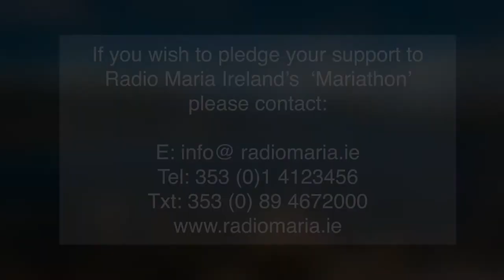RMI Video 15 - Mariathon Appeal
Fr. Eamonn McCarthy, priest-director of Radio Maria Ireland, makes an  appeal for financial support for the World Community of Radio Maria stations.